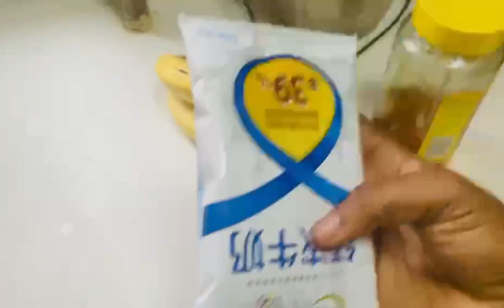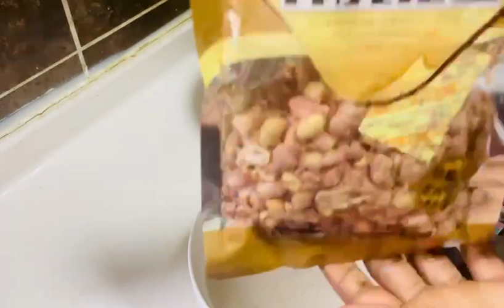DRIP LIKE NEVER BEFORE! MAKE THIS SIMPLE NATURAL SWEETNERS TO ENJOY S£X MORE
Make that place wet and sweet by using just this simple ingredients (natural home made recipe)that you can make at home, make that place very juicy and wet always for easy penetration